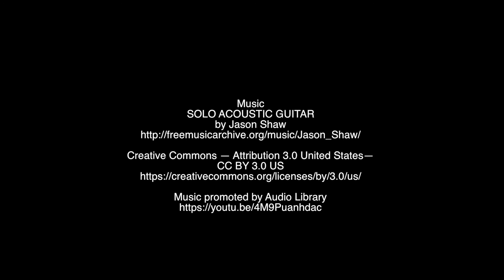Se me hizo fácil abrir el negocio con 20 años de experiencia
Pensé que 20 años de experiencia en mecánica de Diesel era suficiente. Armando con Get in Motion Entrepreneurs llego.

Get in Motion Entrepreneurs
Recursos de Negocios para Emprendedores y Dueños de Negocios. En Español.
Educacion para la Empresa Latina